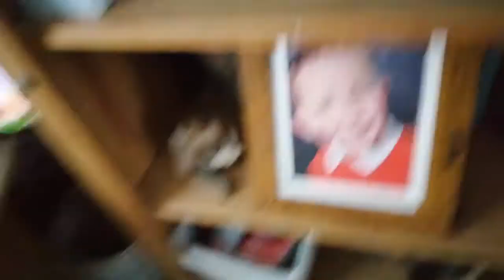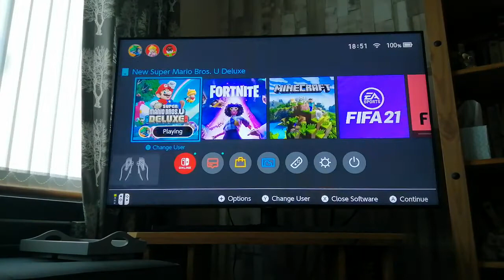New super Mario bros